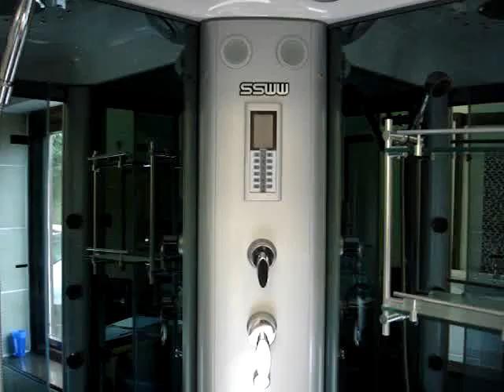PL19 9AZ devon aqua therapy Bathroom Showroom in Tavistock.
A Bathroom showroom in Tavistock PL19 9AZ 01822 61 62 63
Come and see our Bathroom suites